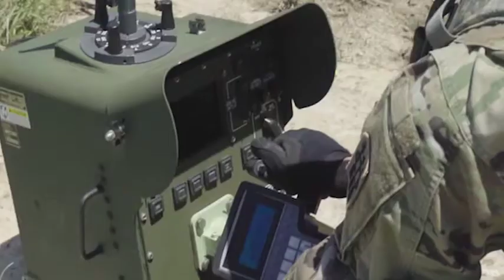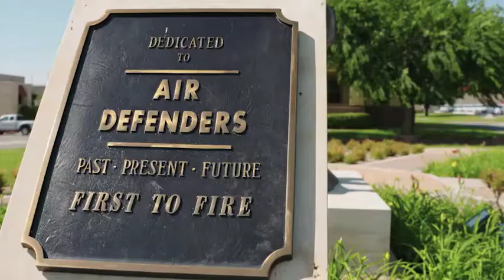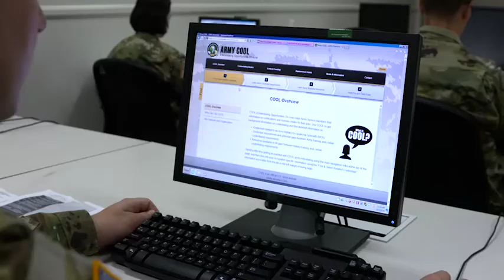Air and Missile Defense Crewmember (14P) - Military Power Channel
An air and missile defense crewmember is responsible for operating the avenger system, a lightweight, highly mobile weapon system that provides air defense protection against air and land attacks.
Achieving air superiority is a crucialelement in protecting our Nation’s troops on the battlefield.
The United States Army’s Air Defense Artillery specializes in the use of antiaircraft weapons that protect ground forces from aerial and missile attacks, as well as enemy surveillance.
As an Air and Missile Defense Crewmember, you will learn to employ air defense systems that engage hostile airborne targets.
This Military Occupational Specialty is open to enlisted men and women who are physically and mentally fit to perform under pressure.
Being able to detect, track, intercept, and destroy incoming threats requires advanced knowledge of highly sophisticated computer controlled weapons systems.
Each Air and Missile Defense, or AMD crewmember, is trained to operate and fire the Counter Rocket Artillery Mortar or C-RAM, the Avenger weapon system, and the Man Portable Air Defense System known as MANPADS.
The C-RAM is a rapid-fire, radar-guided 20 millimeter gun that protects critical assets on the ground from indirect fire attack by rockets, artillery and mortars.
The Avenger is a highly mobile surface to air missile fire unit equipped with eight Stinger missiles. This shoot-on-the-move air defense system uses infrared targeting to take down low flying helicopters, planes and cruise missiles.
MANPADS operates as a shoulder-fired heat seeking surface-to-air missile, or SAM. AMD crewmembers are also trained to establish radio communications, track incoming targets, perform target engagement evaluation, and prepare systems for firing.
To become an AMD crewmember, Soldiers must be eligible for a Secret Clearance, and earn a qualifying score on the ASVAB, or Armed Services Vocational Aptitude Battery test. Job training takes place at the U.S. Army Defense Artillery School at Fort Sill, Oklahoma.
Soldiers will receive 10 weeks of Basic Combat Training and 10 weeks of Advanced Individual Training with onthe- job instruction.
While in training, Soldiers will spend time in the classroom, and in the field under simulated combat conditions. The training and skills that Soldiers acquire as an AMD Crewmember can lead to positions of greater responsibility in the Army and will continue to benefit the Soldier after their service as they enter the civilian work sector.
The Credentialing Opportunities On- Line, or COOL website helps Army Service members find information on certifications and lic enses related to their jobs.
The Army depends upon this agile and adaptive ground-based arms to provide the final line of defense against airbased threats
Become a part of the world’s most versatile Fires Force – Military Occupational Specialty: Air and Missile Defense Crewmember.